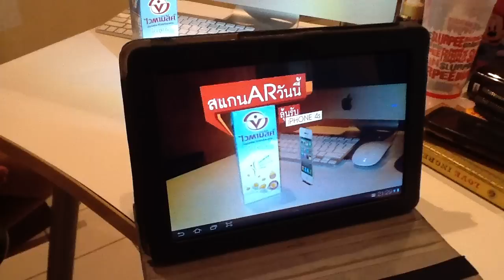รับทำ AR (Augmented reality) บน iOS และ ANDROID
Line : MESISE